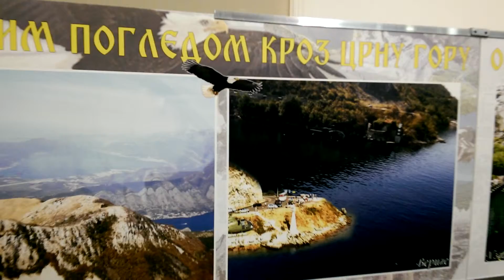Подгорица 3.фебруар 2015 -Изложба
ИЗЛОЖБА БОЖИДАРА ЂОНДОВИЋА "ОРЛОВИМ ПОГЛЕДОМ КРОЗ ЦРНУ ГОРУ "